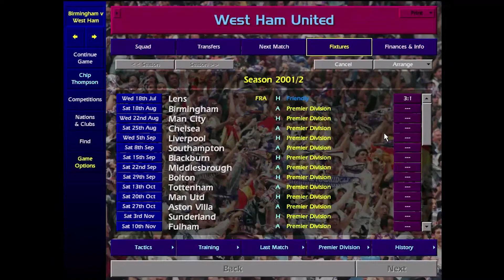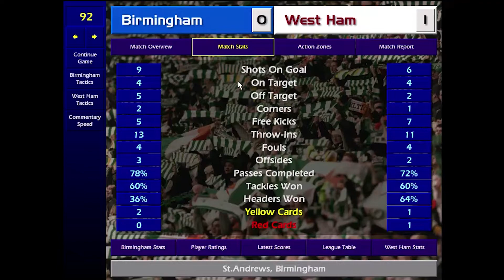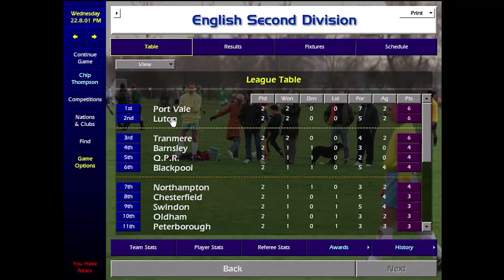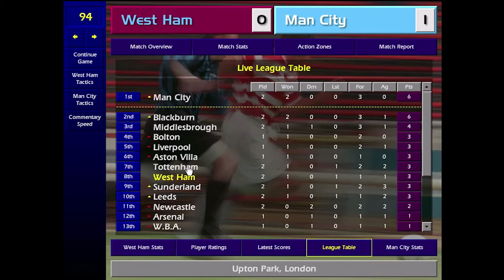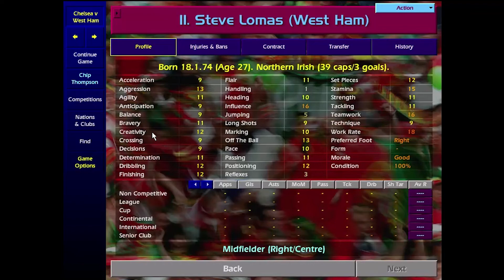CHAMPIONSHIP MANAGER 01/02 - Episode 1 - CALAMITY JAMES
Welcome to a brand new series of a very old game! We're going back to the heady days of 2001/2002 for Championship Manager!  We begin life in the early naughties at the mighty West Ham, a side with club legends such as Thomas Repka and Christian Daily.

Just how far can we take the Hammers? Let's find out.

MORE FROM ARSE CRAYON

MORE GAMING FROM ARSE CRAYON